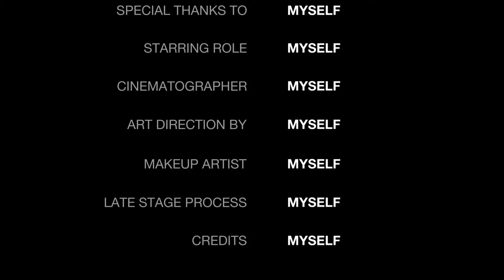दीया कैसे सजाएं acrylic painting on diya /easy steps drawing/diy work for beginners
Easy steps diya decoration
Acrylic paint on diya

Vedio highlights

deviantart,
Nkarts,
Nk arts
NKARTS
paint
gallery,
at,
print,
moma,
pop art,
abstract,
artist,
wall art,
metropolitan  museum of art,
abstract art,
acrylic paint,
sculpture ,
watercolor,
art gallery,
oil painting,
art supplies,
watercolor painting,
modern art,
artwork,
fine arts,
paint online,
wall painting,
famous artists,